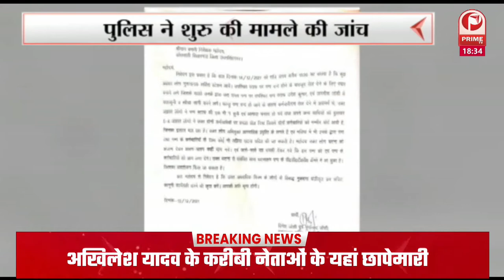विकासनगर जीवनगढ़ स्थित शर्मा फार्म हाउस में आंगनवाड़ी अभिनंदन सम्मान समारोह हुआ || Prime Tv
विकासनगर ब्लॉक की समस्त आंगनबाड़ी कार्यकत्रियों के उत्साहवर्धन और कोरोना काल में उनके दिए गए योगदान और  सभी केंद्रों में छोटे नौनिहालों को बैठने के लिए एक -एक दरी भी भेंट की. आंगनवाड़ी  कार्यकत्री अभिनंदन समारोह में विधायक विकासनगर मुन्ना सिंह चौहान और ब्लाक प्रमुख जसविंदर सिंह ने शिरकत की